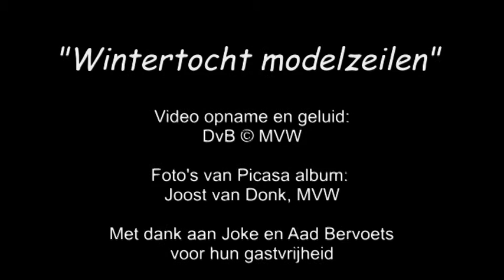Wintertocht zeilen 2013